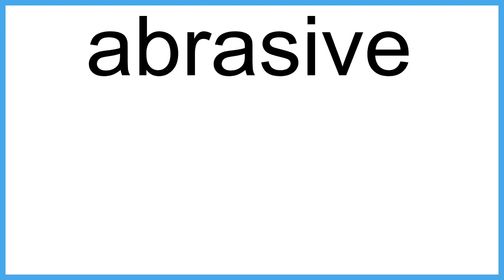abrasive meaning | Vocabulary for Kids | Children's Dictionary | Learn English Vocabulary